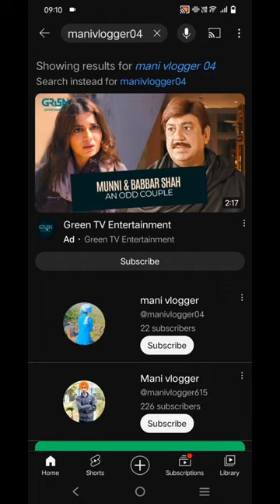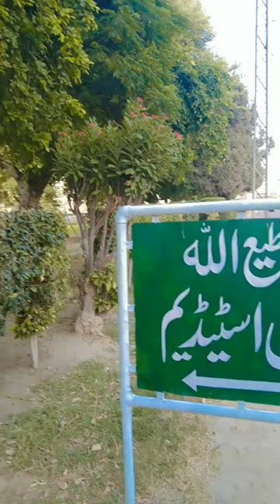Exploring bahawalpur An ultimate dring stadium tour with friend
The stadium was originally called Dring Stadium and was named after the second Prime Minister of Bahawalpur, Sir John Dring. Dring was Prime Minister under Nawab Sadiq V and served in this role from 1948 to 1952.